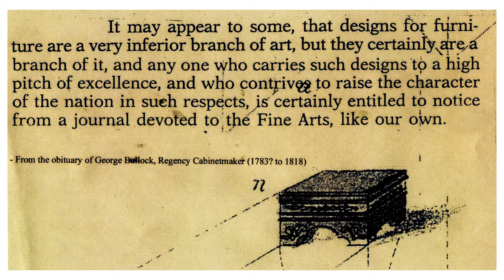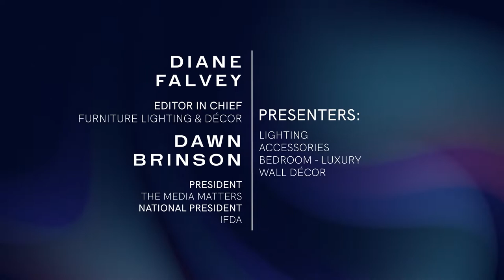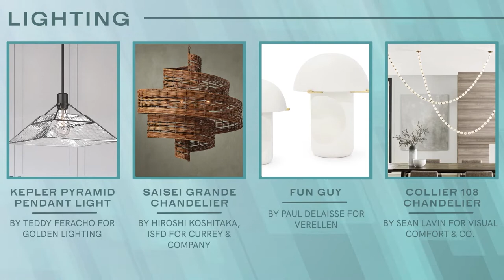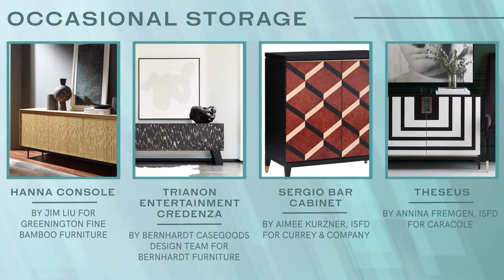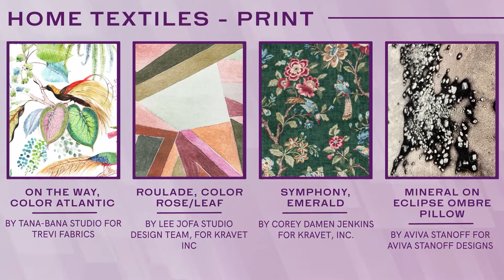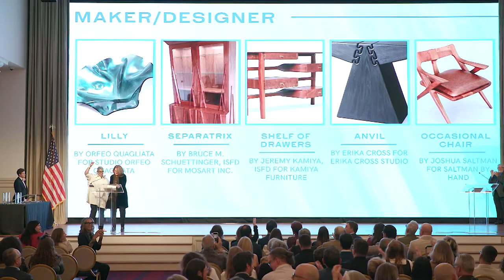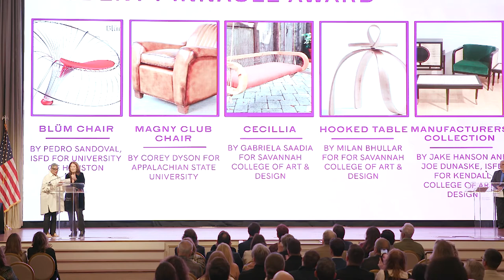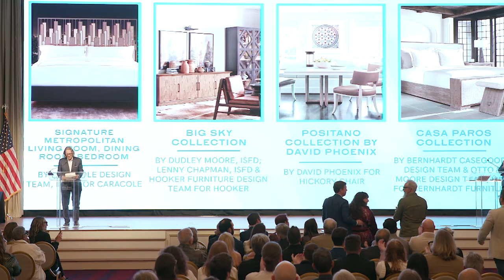2022 ISFD Pinnacle Awards® Gala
The video of the 2022 Pinnacle Awards that took place the evening of Monday, October 24, 2022 at the Nido and Marianna Qubein Arena & Conference Center on the campus of High Point University in High Point, North Carolina. Featuring Keynote speaker and Co-host Libby Langdon, MC Bill McLoughlin, ISFD Chairperson Liz Moore; ISFD President, Steve Wilcox; Executive Director John Conrad, and the following presenters:

Diane Falvey, Editor in Chief, Furniture Lighting &Décor
Dawn Brinson, President of The Media Matters and National President of IFDA

Mark Schumacher, CEO Home Furnishings Association
Jaye Anna Mize, VP FASHION SNOOPS

Andy Counts, CEO American Home Furnishings Alliance
Emily Boyst, Vice President, WithIt

Ray Allegrezza, IHFRA Executive Director
Kaitlin Petersen, Editor in Chief, Business of Home

Jane Dagmi, Managing Director, HPXD
Carrie Dillon, Managing Director of the International Textile Alliance

Nancy Fire, Founder, Nancy Fire Designs and Co-Founder, Design Works International
Patti Carpenter, Global Trend Ambassador

Bob Maricich, CEO, IMC